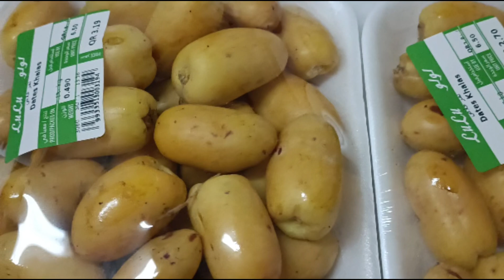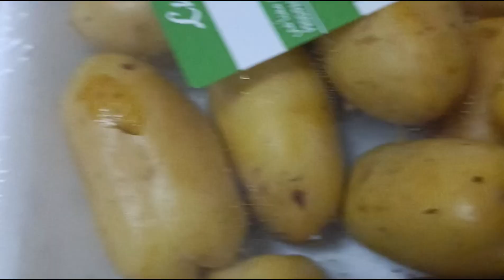Doha Qatar To Patna Vlogs || Bihar || FK guru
DOHA QATAR TO PATNA VLOGS

Doha qatar airport
Doha Qatar Beach
Doha Qatar best places
Doha Qatar Tourist places
Patna Airport
Patna City
Flight Vlogs
FK guru